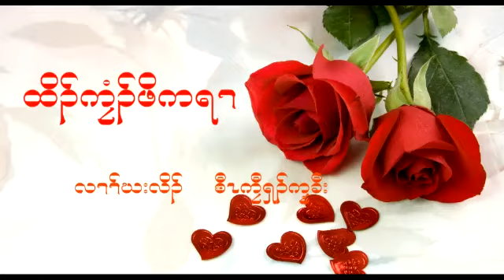Karen love song 18